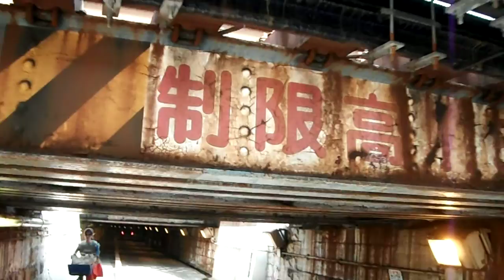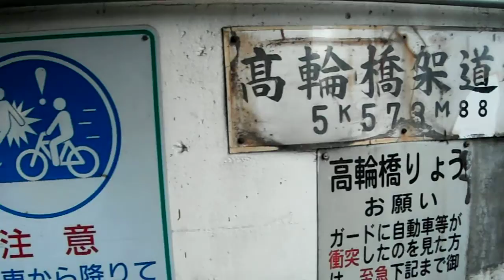DSCF4264高輪橋架道橋20170708日本一怖いトンネル を歩いてみた 海側へ